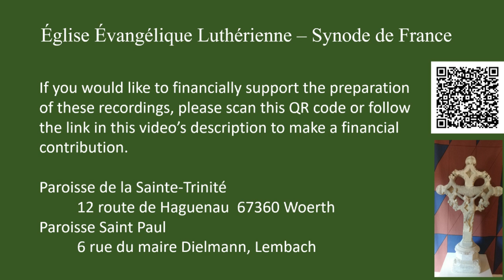When Christ Appears We Shall Be Like Him, Because We Shall See Him As He Is.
Sermon for the Third Last Day of the Church Year

If you would like to financially support the recordings, you may do so through the following link.

Pastor HEINTZ
Paroisse de Sainte-Trinité à Woerth
Paroisse St. Paul de Lembach